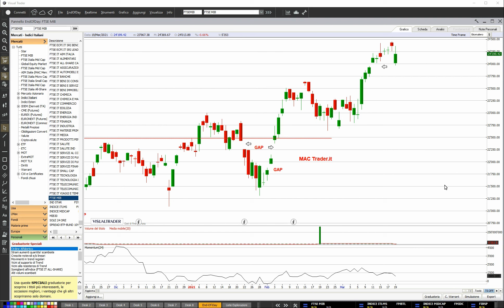Pillola FTSE-Mib alla chiusura del 19 marzo 2021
🇮🇹 Chiude in verde la settimana di Piazza Affari con una candela doji sui massimi annuali

Leggi la nostra analisi completa su mactrader.it